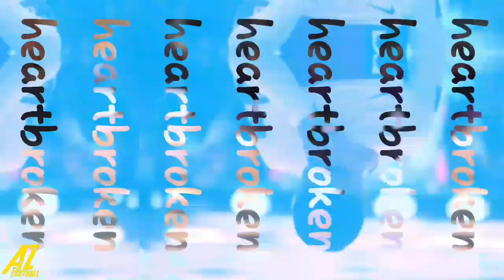Emotional & Heartbreaking moments in football